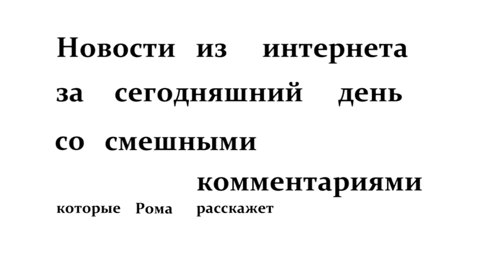Новости. 11.01.2017. Вятка Today